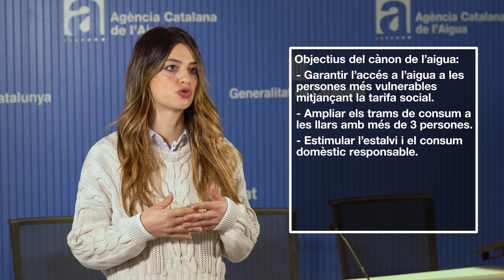40 anys de tributació de l'aigua a Catalunya. Evolució, motius i resultats.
En aquest vídeo et volem explicar què és el cànon de l'aigua, la seva història i motius, a què es destina i com es visualitzen el el medi els diners recaptats mitjançant aquest tribut.